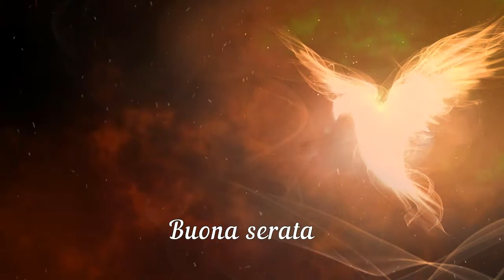Pillole Spirituali di Lunedì 31 Maggio 2021